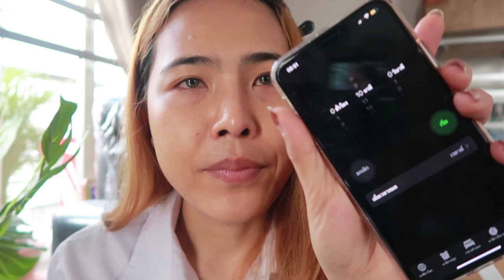How to วันตื่นสาย 😂 แต่งหน้าไปเรียนภายใน 10 นาที ⏰😊| Oilly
Line @ : @nvh9057I